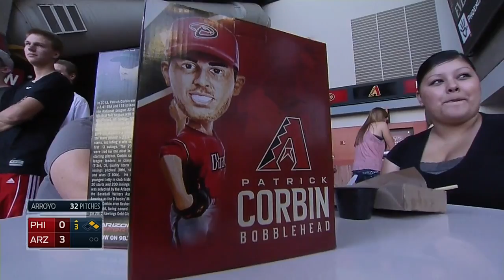PHI AT ARI - April 27, 2014